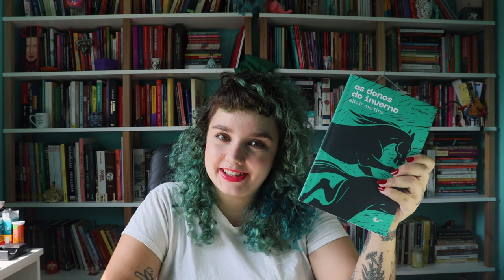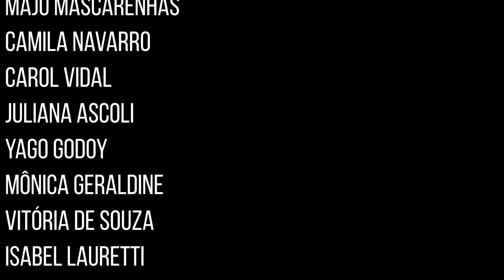Os donos do inverno, de Altair Martins | A latinidade na estética do frio